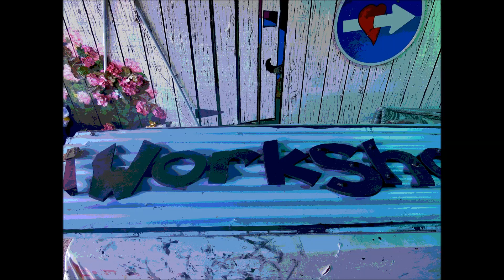' MANGO BEACH ' FEATURING PHIL TOMS GUITAR 2023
Introducing ' Mango Beach ' a Trio of accomplished Musicians , playing at an afternoon event in West Auckland recently . Featuring Phil Toms/ Guitar, Alex Griffiths /Bass Guitar, and Mike Beck/ Drums . .Filmed & Produced by Jocelyn Aydon Fringe West Films , Titirangi, West Auckland, NZ 2023